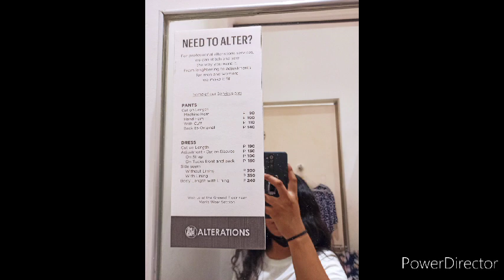SHOPPING AT SM CITY CABANATUAN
Hey hey yow! what's up mga KALALI Welcome back to my YouTube channel,dahil may biglaang yayaan na pumunta sa Nueva Ecija sa may SMCityCabanatuan at sa SMMegaCenterCabanatuan ,para more memories together with my family.At higit sa lahat ay SALAMAT sa lahat Ng mga sumusupporta sa aking YOUTUBE CHANNEL,I promise na icocontinue ko na mag-upload Ng content Ng madalas sa aking YOUTUBE CHANNEL.Please don't forget to share and and turn the notification for more uploads and update in my YouTube channel